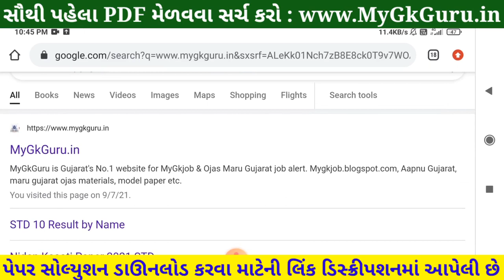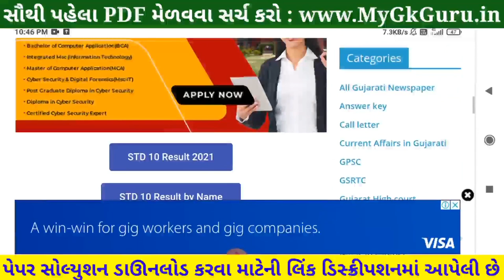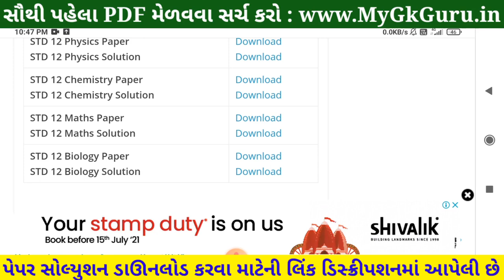💥 STD 12 Biology Nidan Kasoti 2021, STD 12 Biology Paper Solution 2021 July, Nidan Kasoti STD 12 jiv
STD 12 Biology Nidan Kasoti 2021, STD 12 Biology Paper Solution 2021 July, Nidan Kasoti Std 12 Biology. STD 12 Nidan Kasoti Biology Solution.

More Features :
1) Saari important books milengi solved video solutions ke saath
2) Previous year papers, Important PDFs, Question Bank
3) Crash Course, Mock Tests, Quiz
4) India's biggest student's community
& much more

3 Crore se zyada bachho ka bharosa!!"

in this video I am providing complete Nidan Kasoti std 12 Biology solution 2021. Biology ekam kasoti solution July 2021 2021.
 Nidan Kasoti Solution, Nidan Kasoti Std 12, std 12 ekam kasoti July 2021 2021, Std 12 Biology ekam kasoti, Nidan Kasoti, Nidan Kasoti dhoran 12, Std 12 Nidan Kasoti Solution Biology, Gujarat board, Std 12 Unit test,